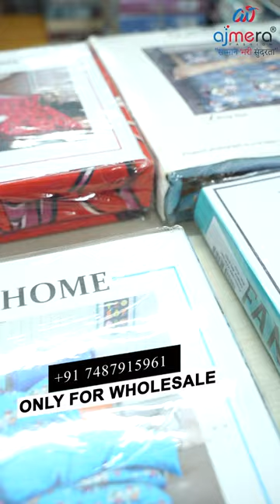Beautiful Bedsheet & pillow Covers || Bedsheet Wholesale Market || Bedcovers Manufacturer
Bedsheet And Bedcovers All new Collection || Bedsheet Manufacturer || Bedsheet Wholesale Market

bed sheet wholesale market in lahore,
wholesale market in
bed sheet wholesale in
wholesale market in
bedsheet wholesale market in hyderabad,
wholesale bed sheets market in hyderabad,
bed sheet wholesale market in india,
wholesale curtains in hyderabad,
wholesale bedsheet market in hyderabad,
wholesale market,
hyderabad wholesale handlooms,
hyderabad life,
cheapest hyderabad handlooms,
wholesale bed sheets in hyderabad,